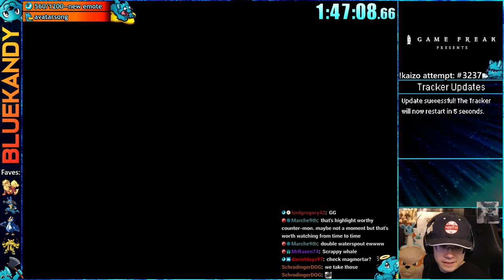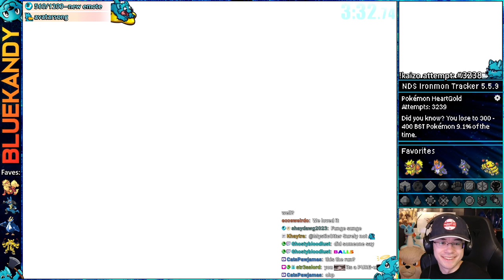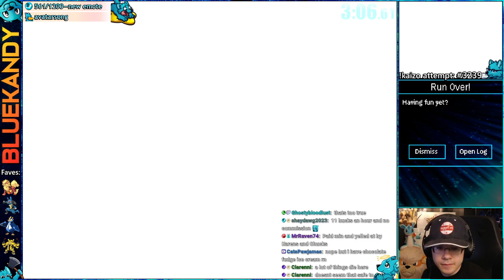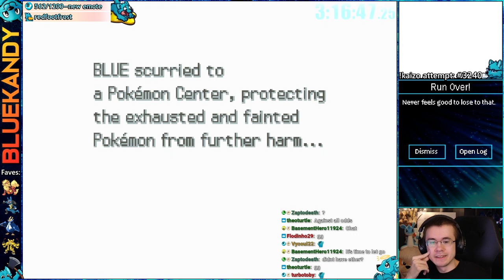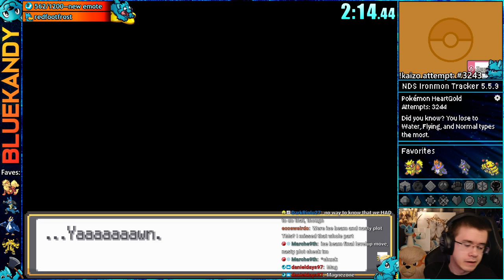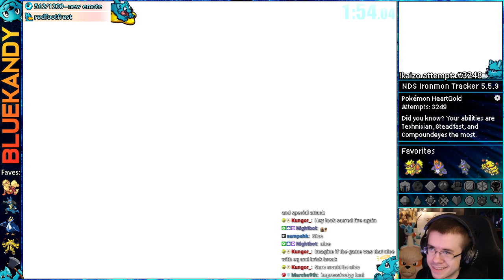1 HP And A Dream | Kaizo Ironmon in Pokémon HeartGold SoulSilver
This vod was livestreamed on: August 1st, 2023 || Kaizo Ironmon attempts in Pokemon HGSS :)